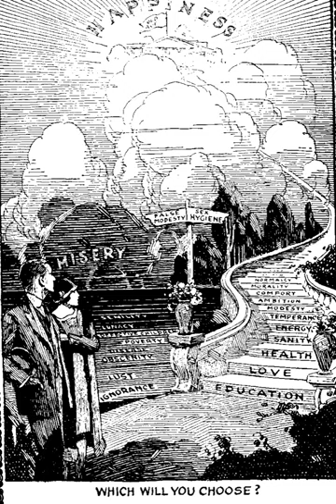Social hygiene movement | Wikipedia audio article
00:00:55 1 History
00:02:13 1.1 Social Hygiene Movement
00:04:05 1.2 American Social Hygiene Association
00:05:43 1.3 Progressive Era
00:06:14 1.4 Racial Hygiene Association
00:06:37 1.5 Negro Project
00:08:45 1.6 Mental Hygiene Movement
00:09:14 2 Helpful Definitions
00:09:54 3 See also

- Socrates

SUMMARY
The social hygiene movement was an attempt by Progressive-era reformers to control venereal disease, regulate prostitution and vice, and disseminate sexual education through the use of scientific research methods and modern media techniques. Social hygiene as a profession grew alongside social work and other public health movements of the era. Social hygienists emphasized sexual continence and strict self-discipline as a solution to societal ills, tracing prostitution, drug use and illegitimacy to rapid urbanization. The movement remained alive throughout much of the 20th century and found its way into American schools, where it was transmitted in the form of classroom films about menstruation, sexually transmitted disease, drug abuse and acceptable sexual behavior in addition to an array of pamphlets, posters, textbooks and films.